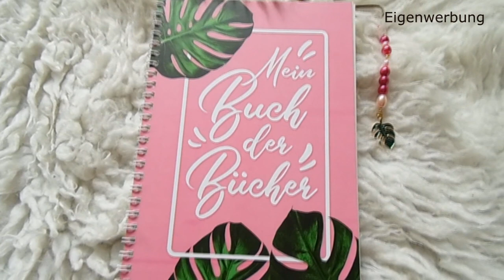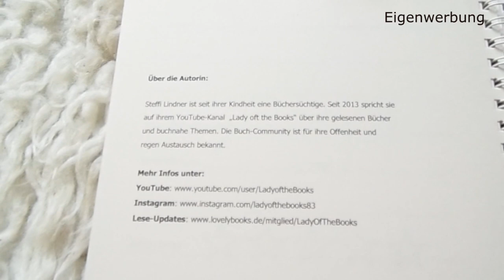Es ist da ~ Mein Buch der Bücher | LadyoftheBooks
-- Öffne mich für spannende Infos --

Endlich ist es da! Mein eigenes Lesetagebuch "Mein Buch der Bücher". Ab sofort bei BoD, Hugendubel, Thalia und allen anderen Buchhandlungen zu finden 🥰😊🙃